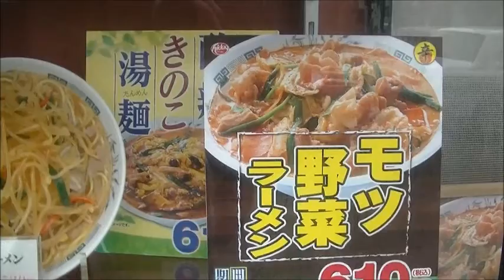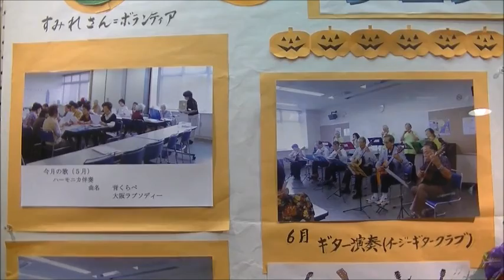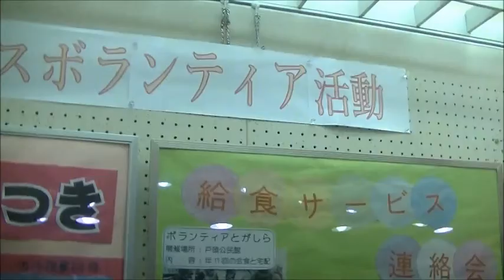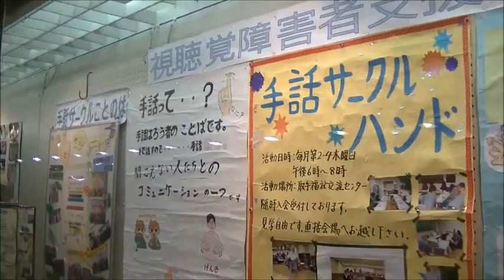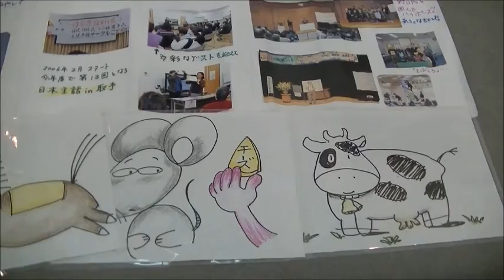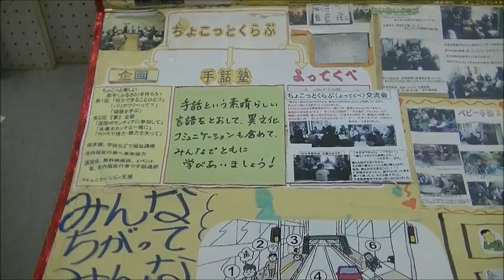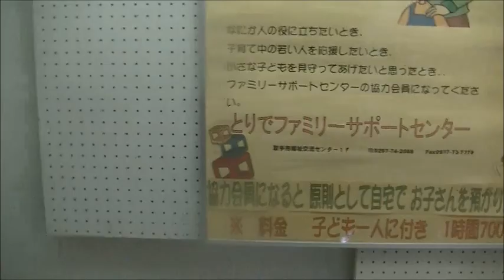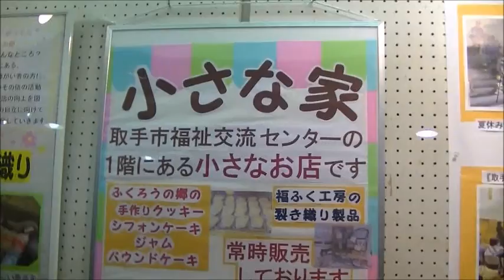【茨城散歩】取手駅市民ｷﾞｬﾗﾘｰ「ﾎﾞﾗﾝﾃｲｱ団体などの作品展（茨城県取手市）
2018年10月13日（土）。
茨城県取手市のJR取手駅東西連絡通路にある、
取手駅市民ギャラリーの様子。